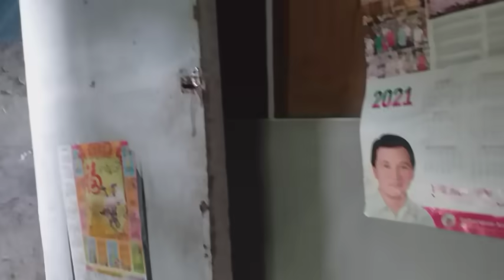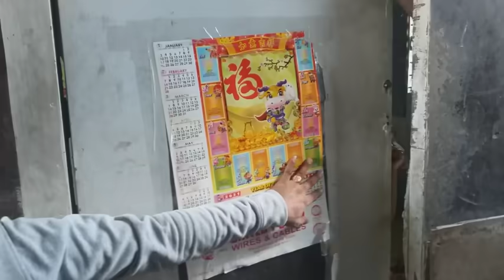Sa piling ni lola rosario jeffrey malinis na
jojoalvasan ang mga idol ko ito ang video ko

support jojoalvsan.